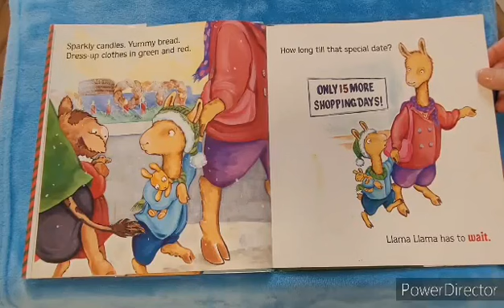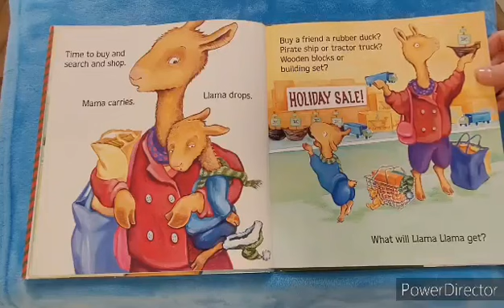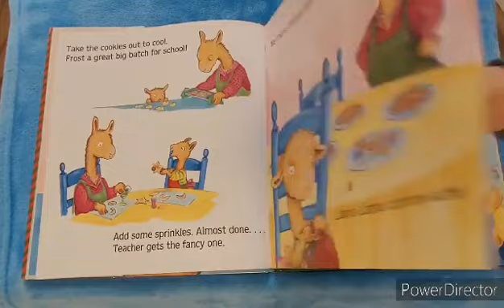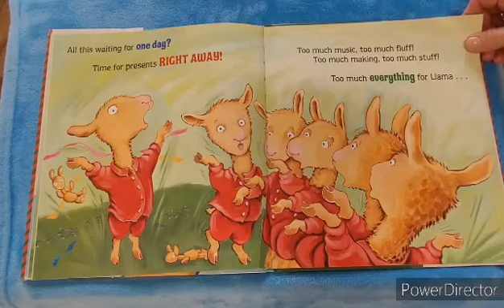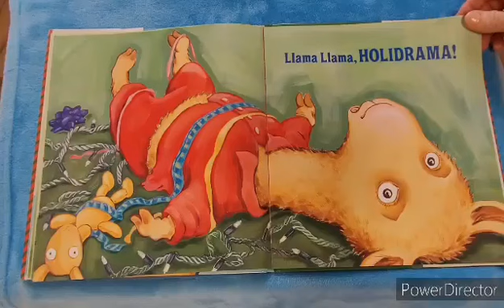Llama Llama Holiday Drama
EMRL & Quitman Public Library Presents Storytime Llama Llama Holiday Drama Written and Illustrated by Anna Dewdney.  Read by Mrs. Barb